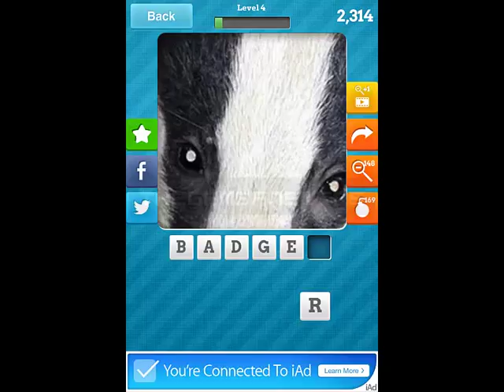Close Up Animals 2015 Level 4 Answers 1-10